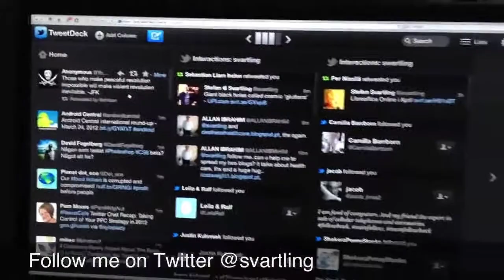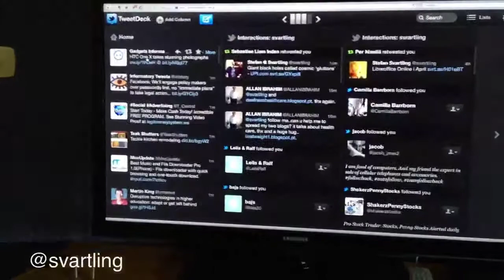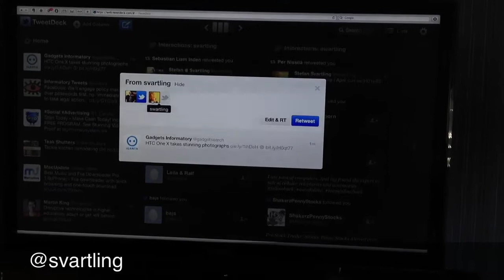The new TweetDeck running on my 40-inch Samsung SmartTV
- The new TweetDeck running on my 40-inch Samsung SmartTV. It's the web version running in OS X Lion Fullscreen mode in its own window and desktop.